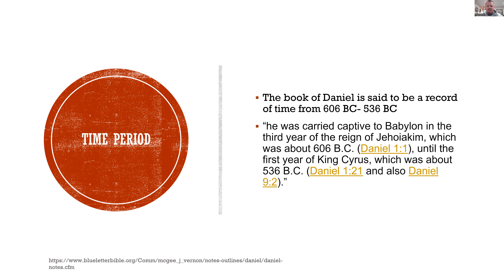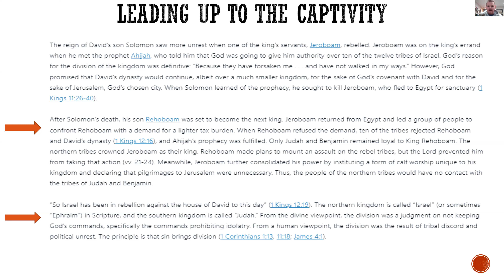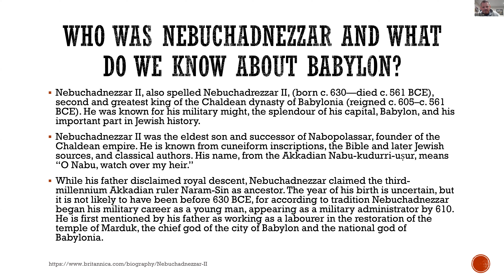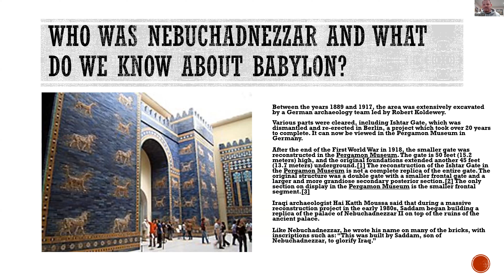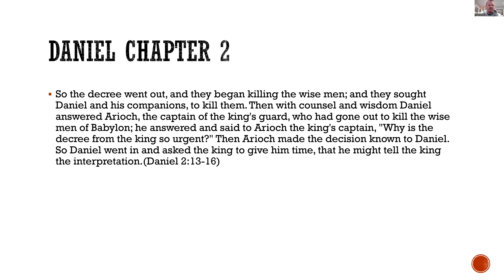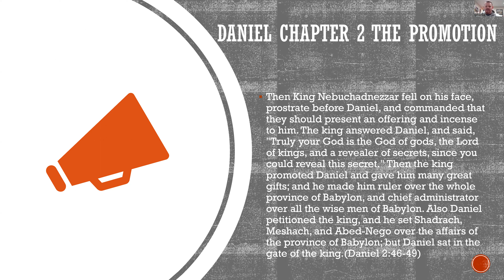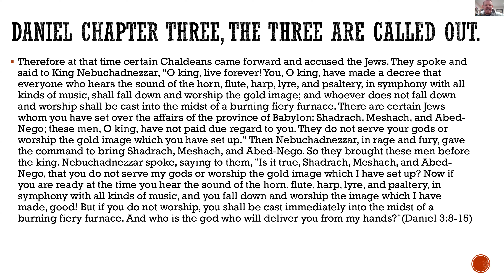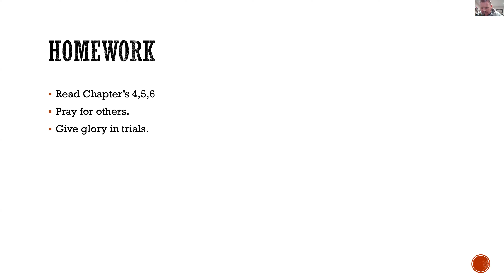Daniel Session 1